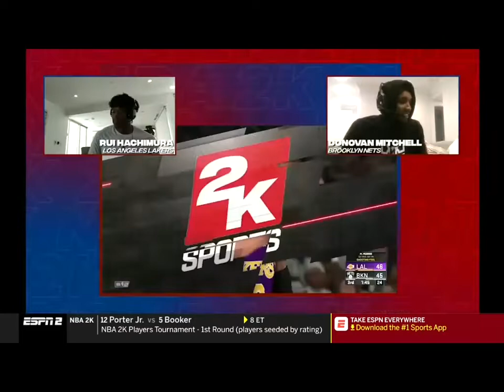4 Donovan Mitchell vs 13 Rui Hachimura 2020 NBA 2K Tourney First Round Full Game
Follow @BYUSuperfan10 on Twitter for more media from Sports Broadcasts